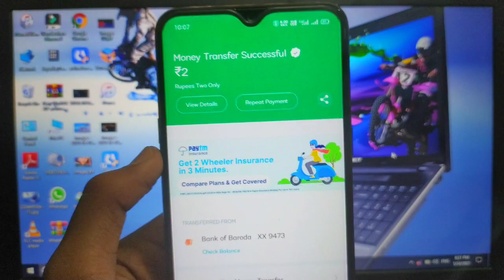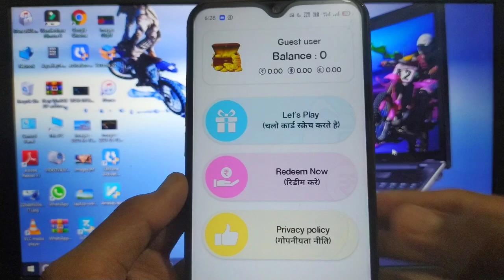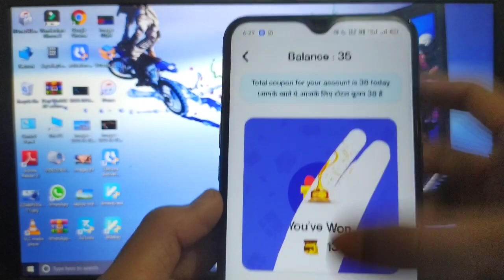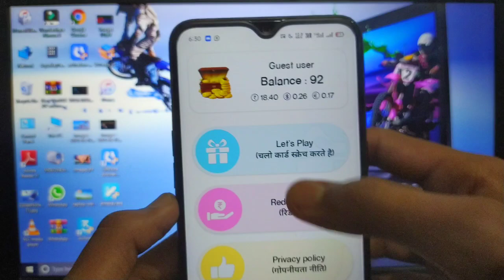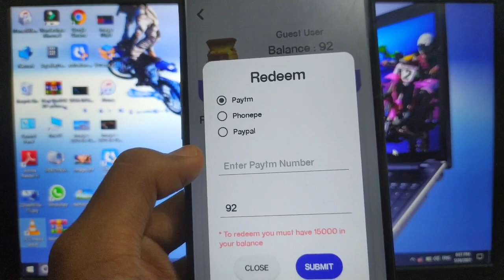New Earning App | Make Money Online Without Investment 2021 | Safe Earning App | Self Earning App